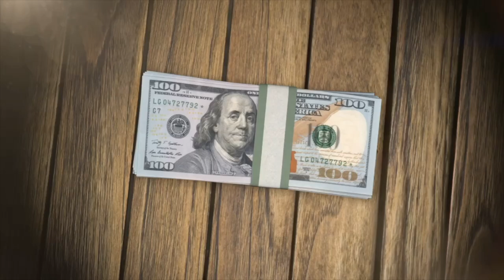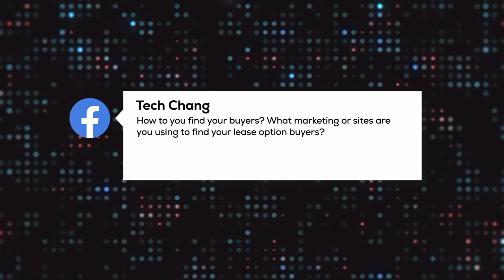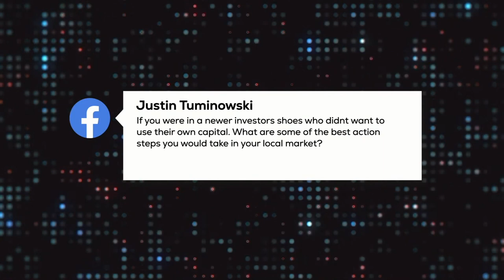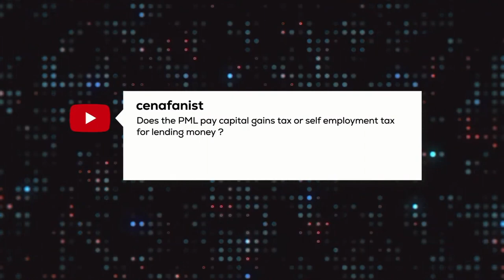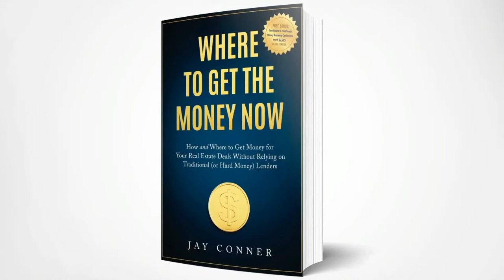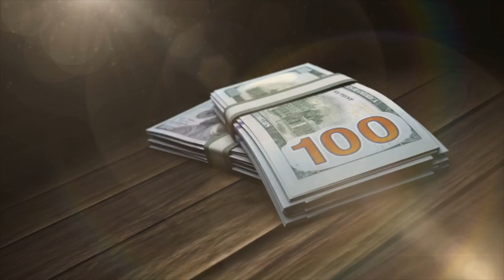[Guest] Jay on Steve Trang's Show - Real Estate Investing Minus the Bank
Jay Conner on Steve Trang's Show - Raising Private Money

“ I got into the world of real estate and gain the opportunity to earn profits that can make an impact and difference in people's lives. With this,  I realize it's our responsibility to do the right thing.” - Jay Conner

Jay Conner, The Private Money Authority,  joins Steve Trang of Real Estate Disruptors' podcast where it is Steve Trangs’ mission to create 100 millionaires.

Steve believes that the information on this podcast alone is enough to help you become a millionaire in the next five to seven years. Take consistent action and you will become one.

In this video, discover the real story of why and how Jay Conner got into the real estate business.

Find out why  Jay would never recommend the first thing he did on his first real estate deal.

Learn The Four Pillars of the Real Estate Business that leads to Jay’s success in finding deals consistently.

“ You can be making over a million dollars a year but it ain’t worth it if your business is running you and not you working the business.” - Jay Conner

“Do what you love then outsource the rest” - Jay Conner

Hear from Jay how he overcome his greatest challenge when the bank closed his line of credit in 2009 which lead him to discover Private Money to fund his deals.

“It Is Impossible For You To Fail Until You Choose To Quit” - Jay Conner

Plus, gain a deeper understanding of the benefits of being a part of Mastermind Groups.

“A mastermind is not going to be successful unless all those members understand that this thing is just so much about giving as it is receiving.” - Jay Conner

Timestamps:
0:01 - Raising Private Money
0:31 - Jay Conner with Steve Trang
1:25 - What Got Jay Conner Into Real Estate.
6:50 - I Do Not Recommend That First Thing I Did On My First Flip - Jay Conner
12:04 - The Four Pillars of the Real Estate Business
17:37 - Putting The Team In Place
21:46 - Jay Conner’s Biggest Crisis and How It Turns Out To Be The Biggest Blessings In Disguise.
28:30 - What Is Private Money?
29:48 - Where Do You Find Private Money or Private Lenders?
31:18 - How To Get Private Lenders to Invest In You
36:35 - Two Reasons Why You Should Collateralize Every Note In Real Estate
38:59 - Terms To Offer With Your Private Lenders
45:42 - Importance Of Being A Part Of Mastermind Groups
48:59 - What Are Sales Courses? Are They Worth It?
51:03 - Why Short Sales Are Back?
52:56 - Lease Option Strategy and Private Money
53:30 - The Magic Of Facebook MarketPlace
1:00:20 - What Makes Jay Conner’s Rent-To-Own Program Different.
1:08:18 - How Do You Give Security To The Lenders Who Funds The Repairs?
1:09:39 - Five Steps To Get Private Money
1:15:50 - Does The Private Money Lender Pays Capital Gains or Self-Employment Tax?
1:16:41 - My Struggle Right Now: Finding Contractors
1:19:20 - Jay Conner, What Is Your Superpower?
1:20:13 - Jay Conner’s New Book: “Where To Get The Money Now?”
1:22:46 - Jay Conner’s Parting Message: Have A Servant’s Heart and Make A Difference